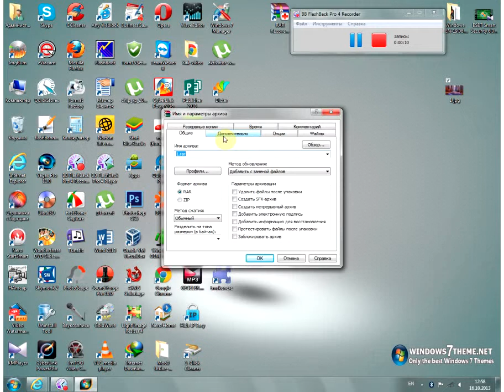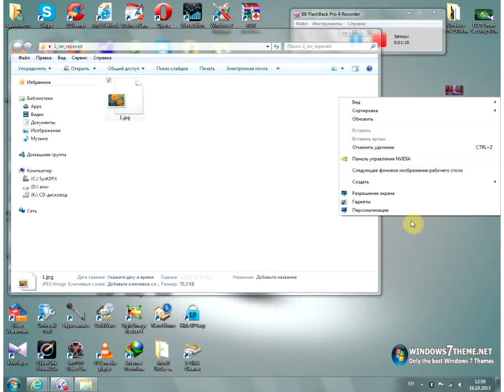Winrar parolunu qırmaq ☆彡 ʜᴅ